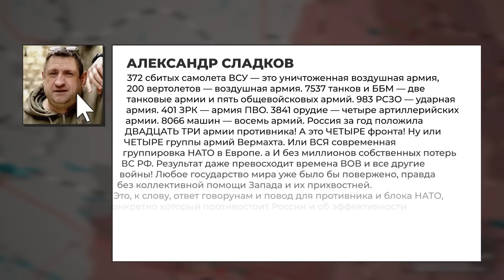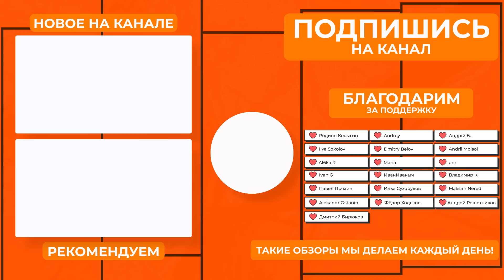Решающий этап войны | Путин разочаровался в Пригожине | Запад повышает ставки | Фонд Сахарова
Весенняя кампания — новый этап войны. Стратегия России, наступление Украины, перестановки в армии, Путин разочаровался в Пригожине, потери России и Украины, мобилизация продолжается, танки Польши, в какую игру играет Путин, дипломатический скандал с Эстонией, фонд Сахарова, пропаганда в журналах про звёзд.

00:00 ВСТУПЛЕНИЕ
00:48 НОВЫЙ ЭТАП ВОЙНЫ ВЕСНОЙ
04:07 СВОДКА С ФРОНТА
08:04 ВОЕННЫЕ КРИТИКУЮТ ГЕРАСИМОВА
08:43 ПУТИН РАЗОЧАРОВАЛСЯ В ПРИГОЖИНЕ
09:17 ПОТЕРИ УКРАИНЫ И РОССИИ
09:55 ПЕРЕСТАНОВКИ В АРМИИ
10:18 МОБИЛИЗАЦИЯ ПРОДОЛЖАЕТСЯ
10:47 ПОМОЩЬ ЕВРОСОЮЗА
11:00 ВЕРТОЛЁТЫ БРИТАНИИ И ТАНКИ ПОЛЬШИ
11:29 ВЕСНА И ЛЕТО 2023
11:51 ПУТИН НЕ ИГРАЕТ ПО ПРАВИЛАМ
14:28 ДИПЛОМАТИЧЕСКИЙ СКАНДАЛ С ЭСТОНИЕЙ
15:01 ТУРЦИЯ, ШВЕЦИЯ И НАТО
15:36 МАКДОНАЛЬДС В КАЗАХСТАНЕ
15:59 МЕМОРИАЛЫ ПОГИБШИМ В ДНЕПРЕ
16:25 ШИЗО В БЕРЛИНЕ
16:37 ФОНД САХАРОВА
16:52 ПРОПАГАНДА В СПЛЕТНЯХ ПРО ЗВЁЗД